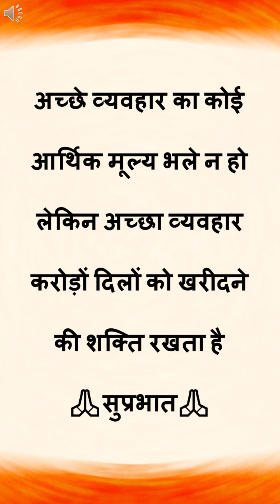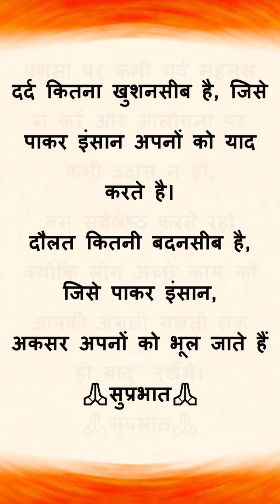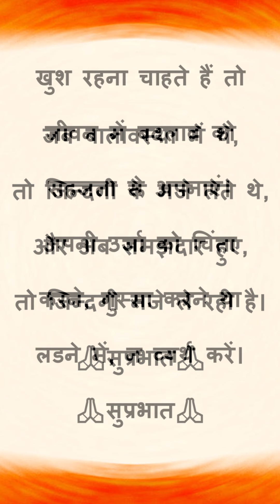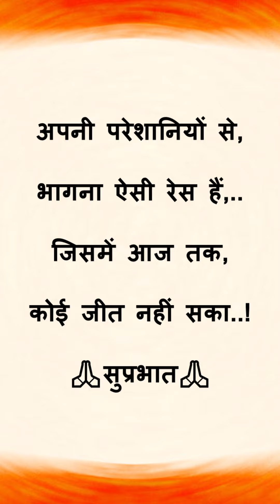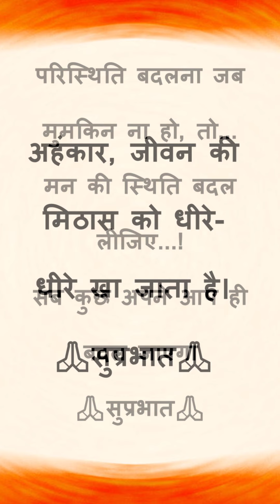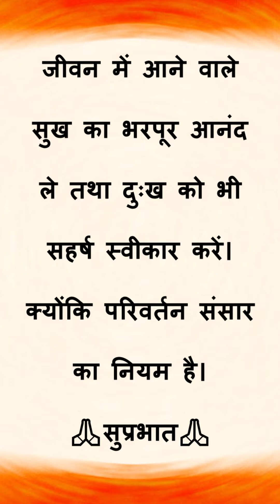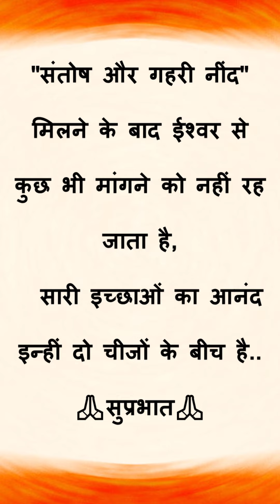Good Morning Quotes || सुप्रभात संदेश - हिंदी में || Daily Whatsapp Status